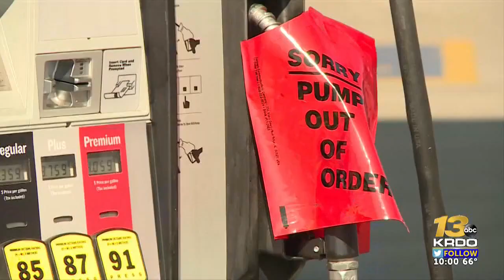Parts of Southern Colorado Experiencing Gas Shortages